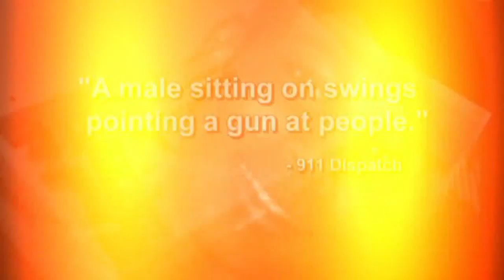Video: Cop shot 12-year-old boy seconds after encountering him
The police officer who fatally shot a 12-year-old boy carrying a pellet gun fired within 1½ to 2 seconds of pulling up in his cruiser, police said Wednesday.